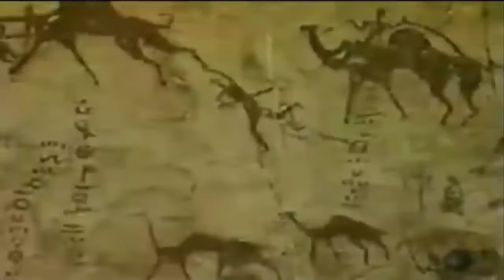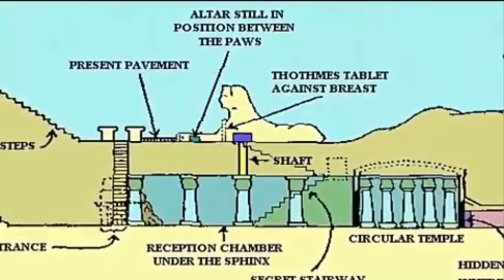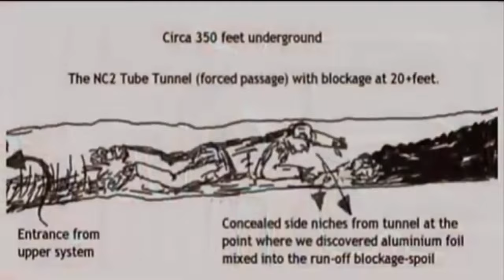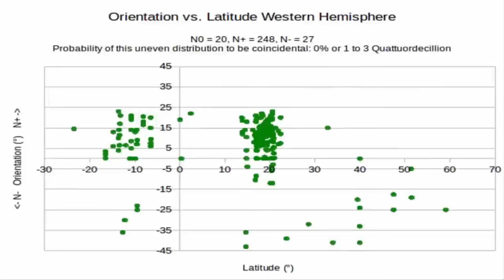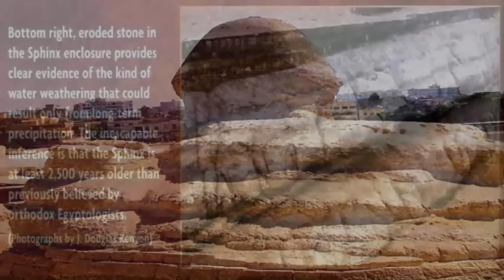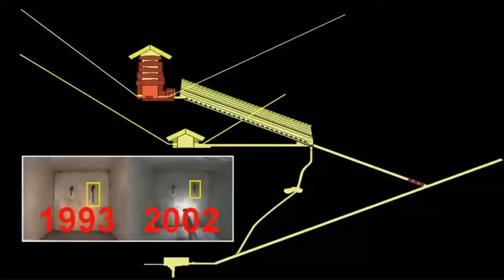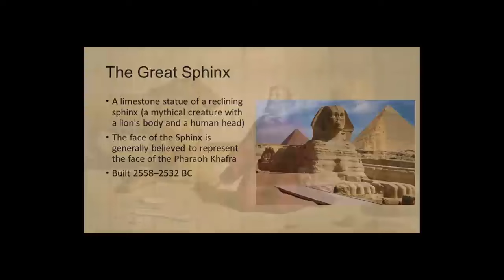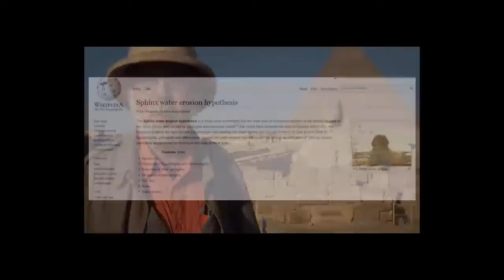Evidence: The Sphinx Is 500,000 Years Old?